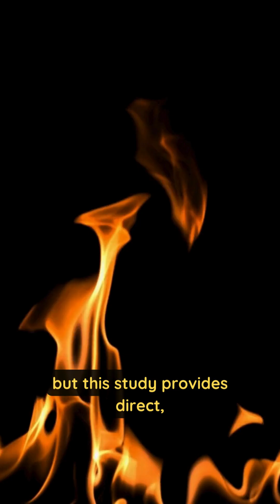Neanderthals mastered fire 🔥 400,000 year old discovery explained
New archaeological evidence shows Neanderthals were using controlled fire around 400,000 years ago. The discovery reshapes our understanding of early human intelligence, survival strategies, and the technological skills of Neanderthals.